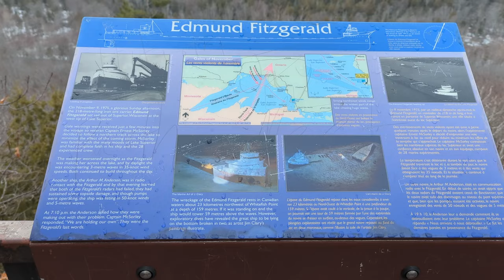A view from the Edmund Fitzgerald lookout and a rambly update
This kind of goes in reverse order.  First I show a few clips from the Edmund Fitzgerald lookout in Ontario, Canada.  Then I cut to an update video I recorded a few days earlier here in Sault Ste Marie, MI.